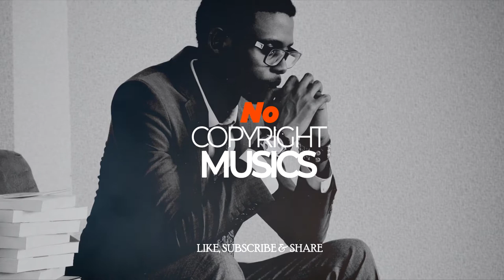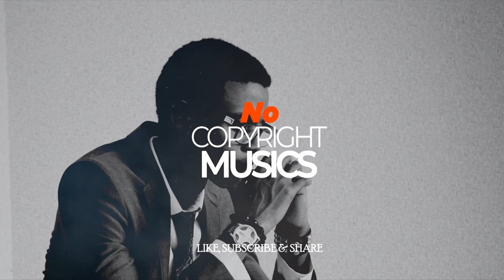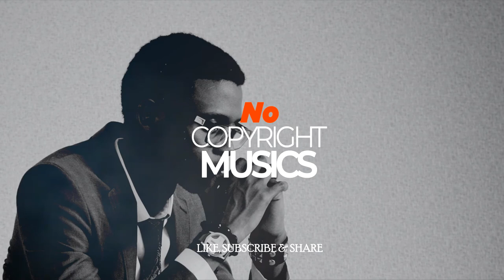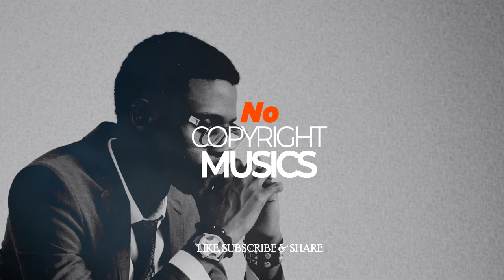Icarus Uplifting Epic Orchestral CCBY Scott Buckley